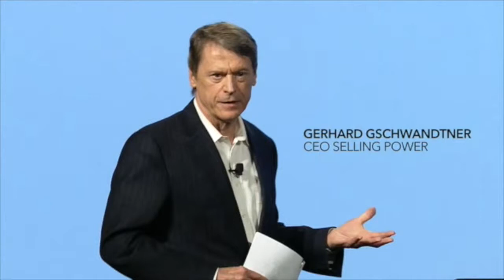Mindset Keynote Speech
Gerhard Gschwandtner created a Peak Performance Mindset Presentation to 1,200 salespeople and invited a panel of 5 top sales performers to share their secrets to sales success.